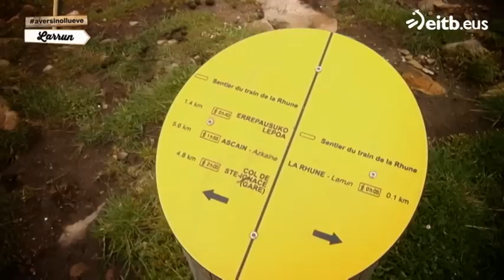El monte Larrún, de la tierra al cielo en tren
Tras el misterio hallado en Zugarramurdi, los 'amigos ferroviarios' Eguzkiñe y Moises han subido el Monte Larrún para enseñarnos todo lo que podemos descubrir allí y en Sara.